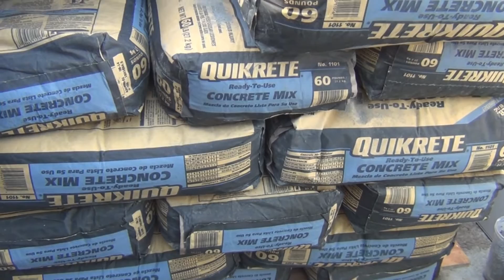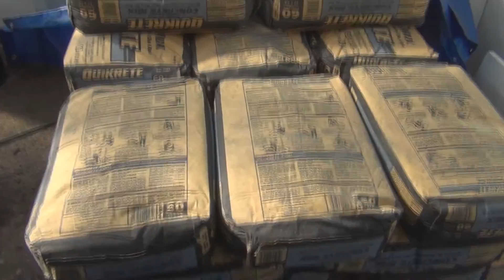Harbor Freight Greenhouse Concrete Entrance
I plan on having an enclosure in front of the doors as a buffer to the greenhouse entrance.